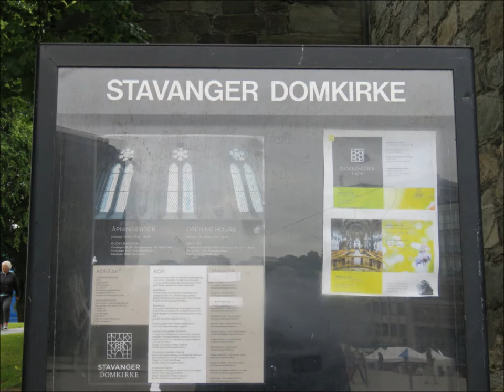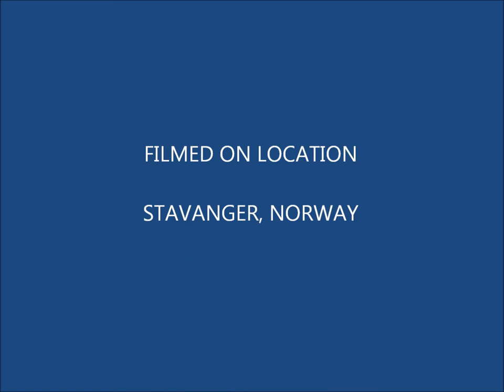CDPJTP 2018 Flor og Fjære and Stavanger Norway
Flor og Fjære and Stavanger, Norway (no audio music or narration)